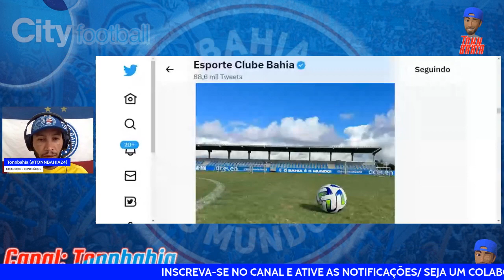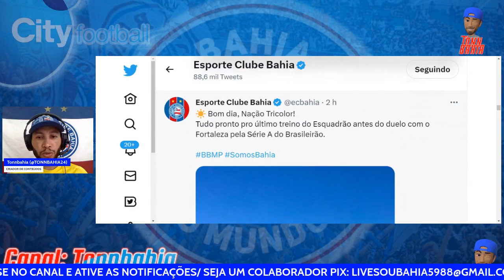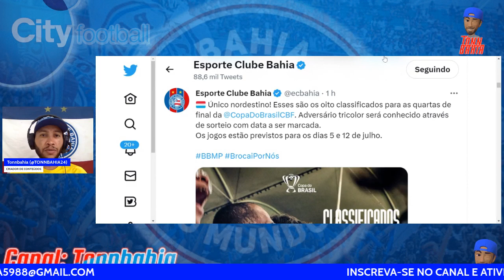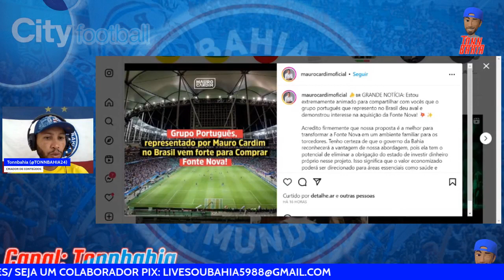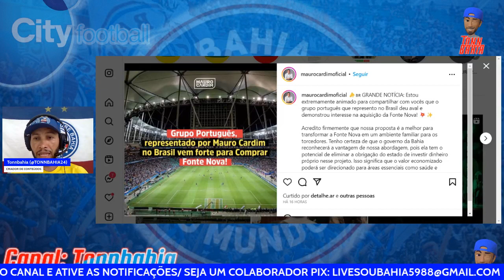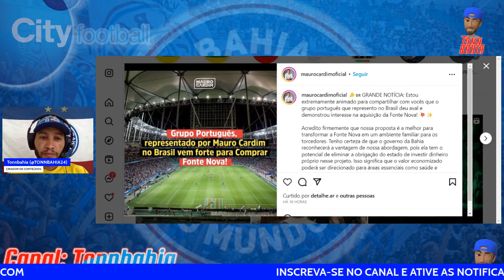🚨URGENTE: FONTE NOVA PODE SER VENDIDA PARA GRUPO PORTUGUÊS;✅ESCOLHA O ADVERSÁRIO DO BAHIA NA CB